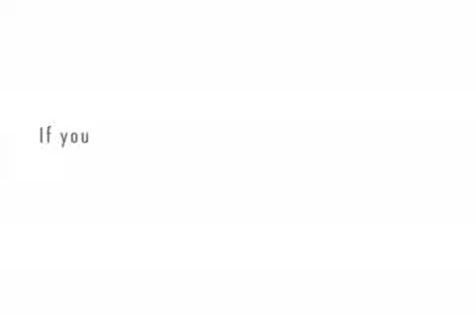FDAD (Scotterationexec Reupload)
Reuploading a long lost goanimate video.